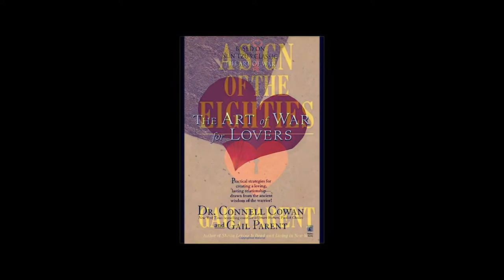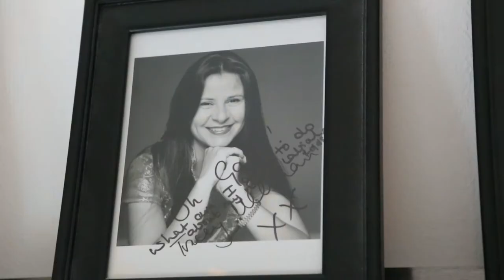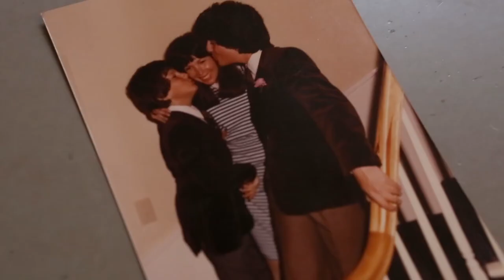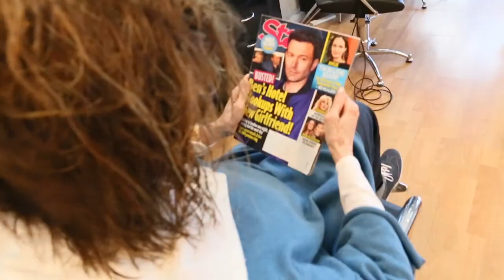Written by: Gail Parent | Documentary Short | Shot by Adam LeHouillier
The life and career of legendary comedy writer and author Gail Parent.